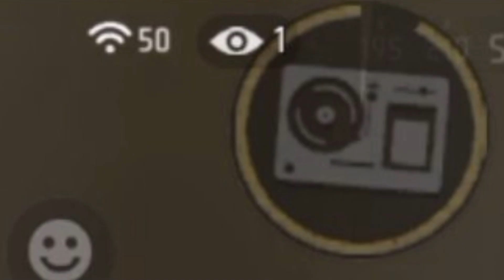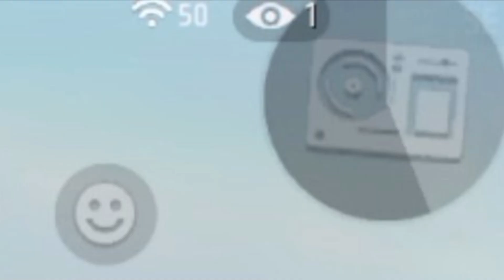Paguei 4 Reis Pro Meu Primo Editar e Vou Pedir Reembolso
Nesse vídeo meu primo passou dos limites fazendo essa edição engraçada kkkkkkk

☞COMPARTILHE

É nós clã ✌️